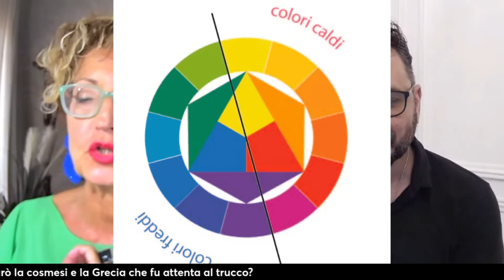'Caffe' in bellezza' di Stefania Giacomini con il make up artist Antonio Ciaramella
Trucco le persone per non mascherare l’animo":
'è il motto di Antonio Ciaramella  ospite di Caffe' in bellezza' di Stefania Giacomini .
 Fotografia e make up, sono gli elementi cardine del percorso trasversale e dinamico che, sin da giovane, ha segnato l’animo di Antonio Ciaramella.
Dapprima studia ed insegna fotografia, per appassionarsi in seguito all’ arte della bellezza allo studio della moda, del cinema e del design.  Incarna perfettamente il concetto contemporaneo della figura professionale del make up artist. I suoi lavori di trucco rispettano l’animo della persona, il contesto sociale e culturale di appartenenza e la finalità del lavoro richiesto.
Curatore di eventi in materia Trucco e estetica, partecipa a diverse trasmissioni tra cui “Seltz” su Rai2 e “make up il trucco del successo” su Sky è curatore del sito/blog di cultura e storicità del make up
Capo truccatore di Miss Italia dal 2013 al 2020 e di Miss Universo Italia. Autore del successo editoriale “Make up 100 anni allo specchio” Ed. Efesto saggio di storia ed evoluzione della cosmesi e del look nel XX secolo, inoltre docente presso le più importanti accademie d’Italia. Nel 2021 pubblica un nuovo compendio “Make up il Codice teatrale” Ed. Efesto. Un manuale profondo sulla storia della caratterizzazione dell’attore, percorrendo la storia del teatro in tutte le sue tappe fino a sfociare nel cinema.